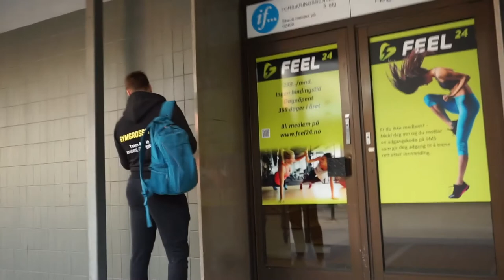AndreStavseng - Vlog | EP 18 | VISITING FEEL24 MO I RANA + ROADTRIP PART TWO ARRIVING SENJA ISLAND